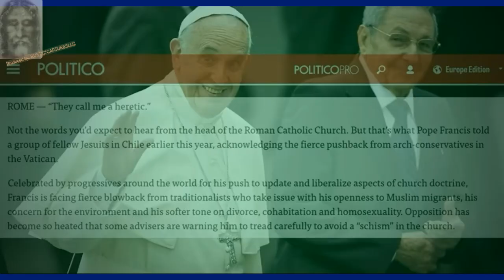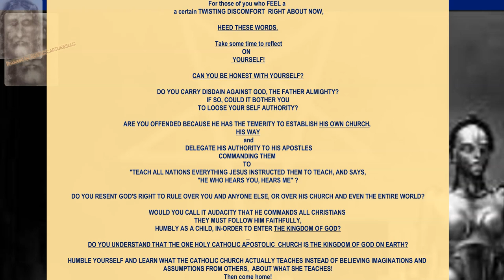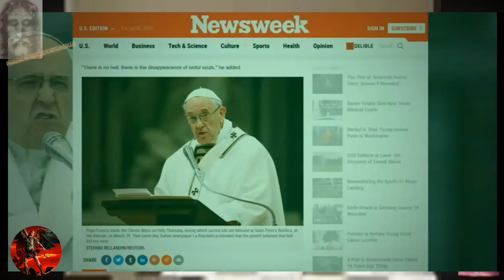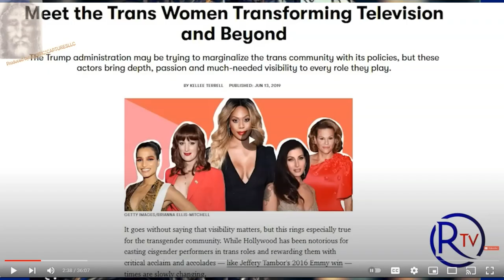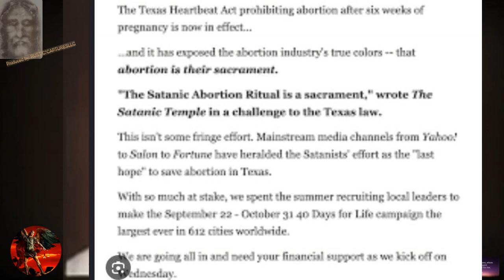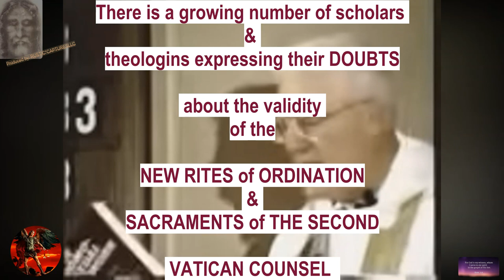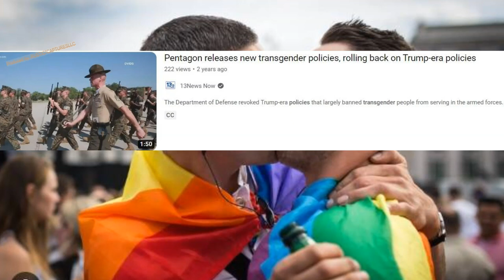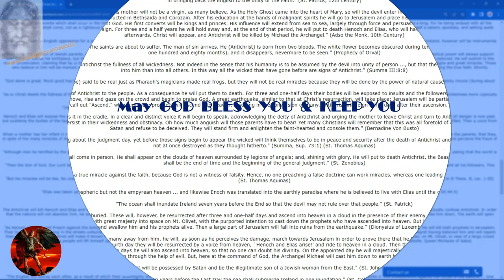SHOCKINGLY Prophetic Speech *The Reign of the Antichrist by Fr. John O'Connor * Needed Remake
Fr. John O'Connor, O.P., was a modern-day Savonarola, "excommunicated" from the U.S. Novus Ordo Dominicans.
Homily by Fr. John O'Connor O. P.
at St. Peter's Catholic Church- Chicago, Illinois

In 1987, Father John O'Connor gave what many consider the most complete report on Anti-Christ ever made, a speech which managed to shock many lukewarm Catholics of his time but that has already revealed to be prophetic. Among the many subjects of his discourse, Fr. O'Connor tells us how to recognize the Anti-Christ through Bible prophecy as well as current events. He says that "he (the Antichrist) is alive and prepared to enter the world stage". He further speaks about the diabolical infiltration in the Catholic Church, the New World Order, the end of US independence, the one world socialist atheist government, wars, paper money, Homosexual infiltration in the Catholic Church and what is now our present time. He finally tells us how to prepare ourselves for the upcoming religious persecutions † † †

In Loving Memory of Father John F. O'Connor, O.P.

Fr. John F. O'Connor, O.P. was an American Catholic priest, who belonged to the Order of Preachers, also known as the Dominicans. He was notable for opposing and foreseeing the future pedophile crisis in the Post Vatican II Church and fought openly against the Freemasonic plots against the Catholic Church.
Father John O'Connor, O.P., reminds us of Satan's final attempt to crush the Reign of God. In this exciting lecture, Father O'Connor draws on Biblical prophecies and unmasks the Devil's plan to raise up the Man of Sin, the Antichrist.

On Ash Wednesday, February 28, 1990, O'Connor wrote: "When I made my vow of obedience 40 years ago, it was first and foremost to Jesus Christ, His Mother and St. Dominic and in obedience to them only death will silence my witnessing to the Truth."

 • S.W.I.N.E. HD Remaster | Release Trailer

 • Doctor explains skin conditions assoc...

 • St Michael the Archangel Prayer (long...

 • Bergoglio is not the Pope

THE VARIETY IS A REFLECTION OF MY INTERESTS AND BACKGROUND INVOLVEMENTS WITH VARIOUS CHRISTIAN DENOMINATIONS, WHILE IN THE PERSUIT OF FINDING THE ONE TRUE FAITH ST. PAUL REFERENCES.  THIS VARIETY OF VIDEOS IS PROVIDED FOR THE PRIMARY PURPOSE OF SERVING THOSE WHO SEEK TO COMPARE, LEARN, AND/OR, FIND ANSWERS, RELATIVE TO THEIR OWN BELIEFS AND/OR INTERESTS, ABOUT CHRISTIAN THEOLOGY, CHURCH HISTORY, OVERVIEW OF DOCTRINES, IN LITE OF THE CURRENT GLOBAL RELIGIOUS EVENTS AND NEWS.  THESE MATTERS IMPACT ALL INDIVIDUALS AND NATIONS.